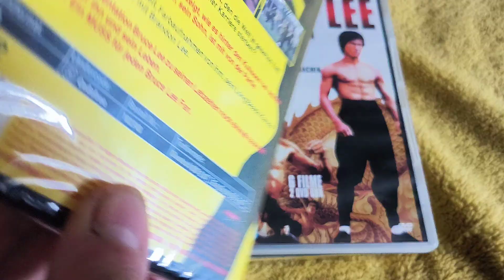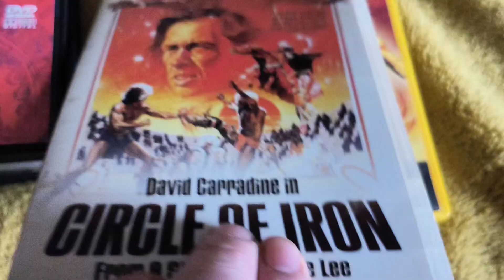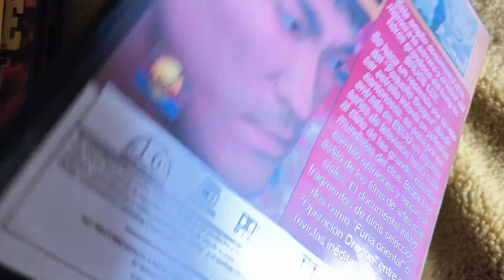Some cool dvds